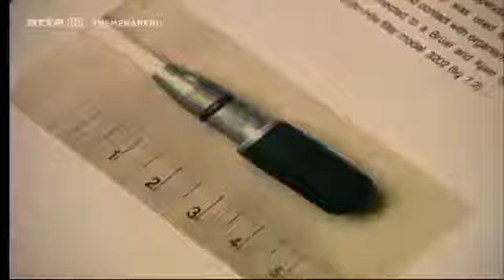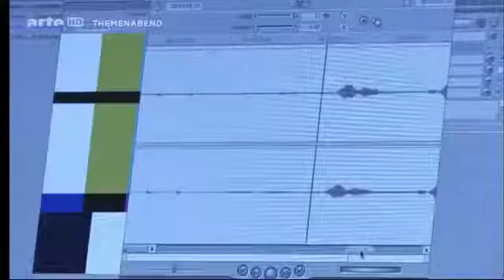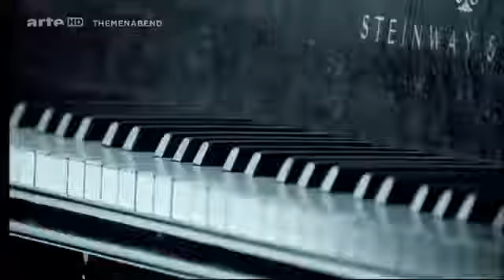Musik im Gehirn 1/6